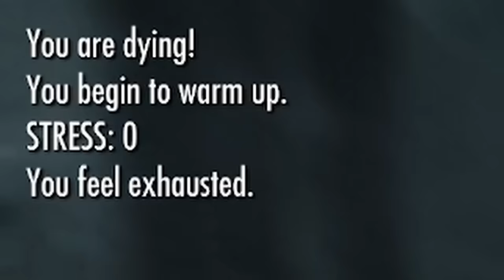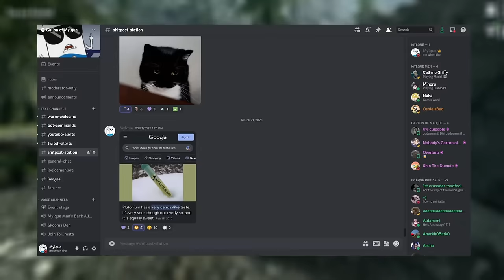I Am Skyrim's Dad Of The Year (sort of)